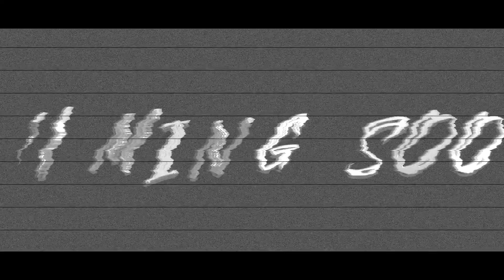Aman & Lovely | Pre-Wedding Teaser | MK Studio Production House | Coming Soon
Video Releasing Soon @ Save The Date 09th Feb 2020
Groom - Aman
Bride - Lovely

We are most alive when we're in love. Welcome you all to the amazing journey of Beautiful Couple "Aman & Lovely"

MK Studio Presents...
Team M.K. Studio Bari,Dholpur (Rajasthan)-328021
Mazid Khan ,Firdos Ali ,Satyam Gupta,Shabbir Khan ,Moon Muntashir ,Dilip Khan